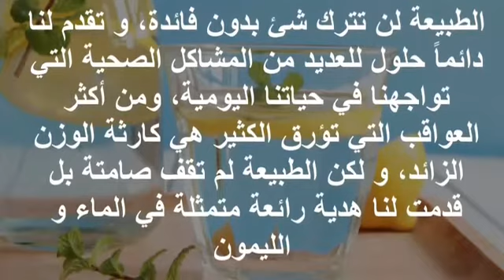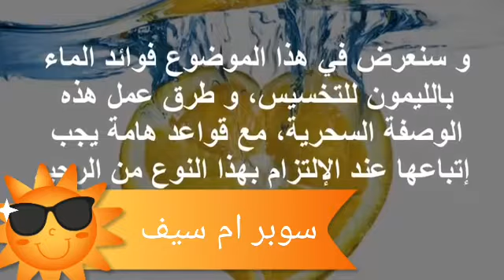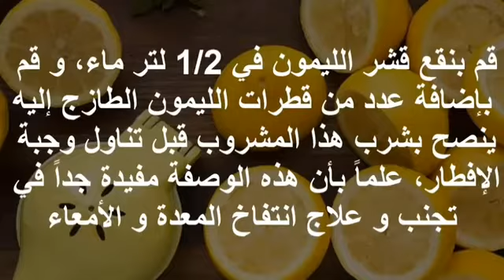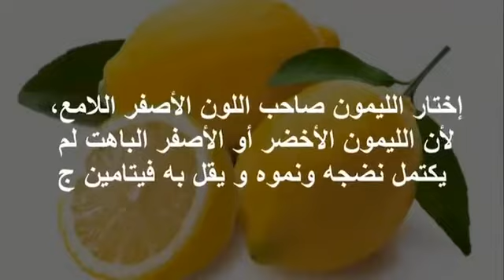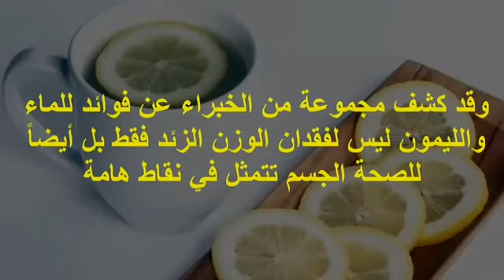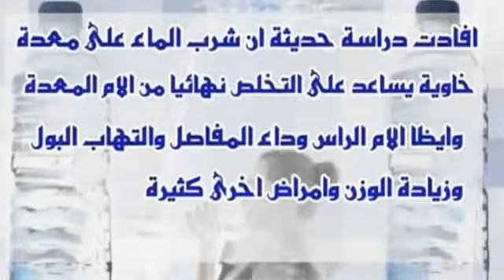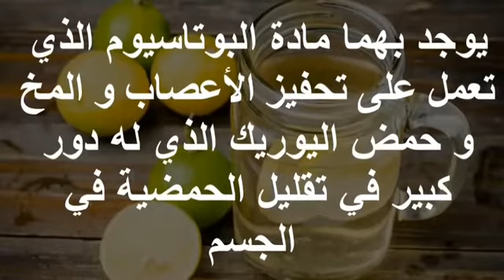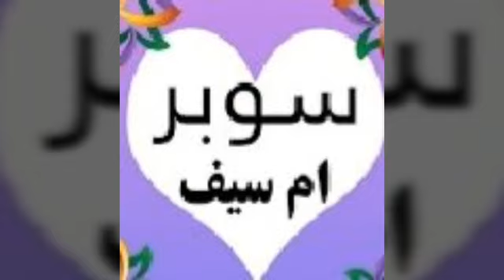رجيم الماء والليمون لإنقاص الوزن 16كيلو في الشهر